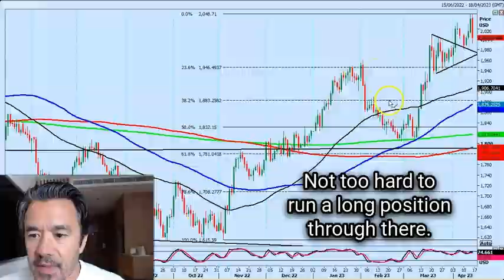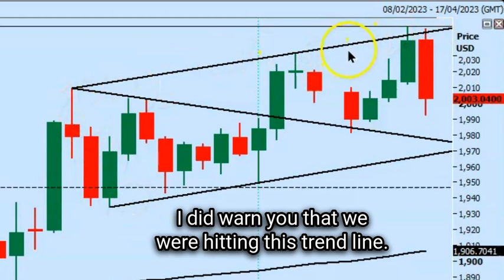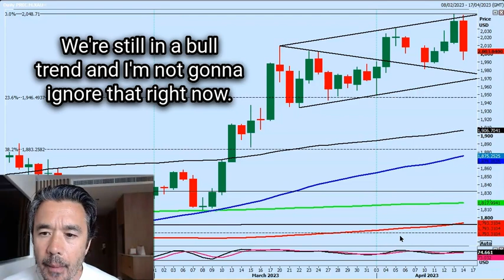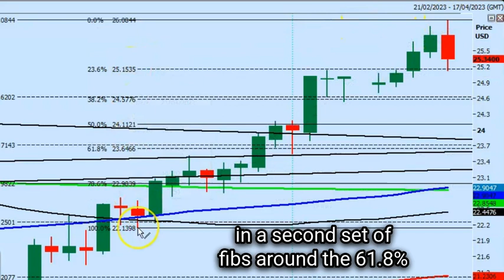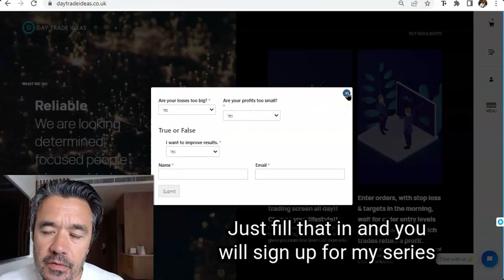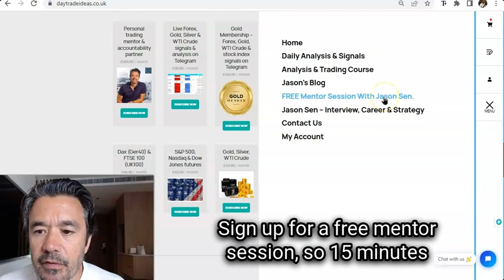Gold & silver crashed on Friday. Can they recover this week? (WTI Crude has a buy signal).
Read our reviews:
Free mentor session.